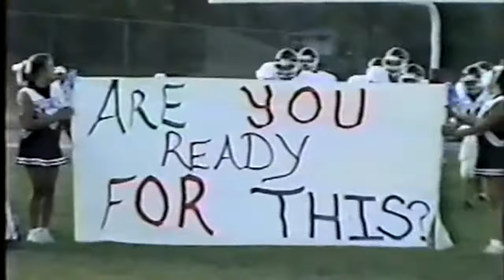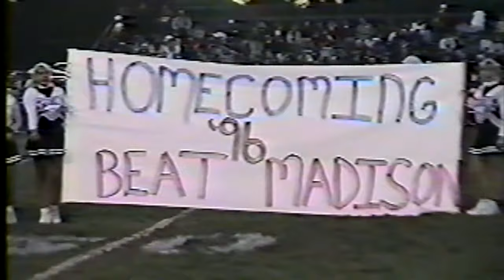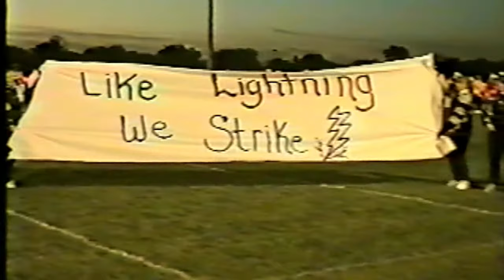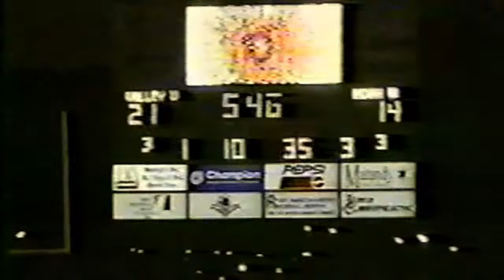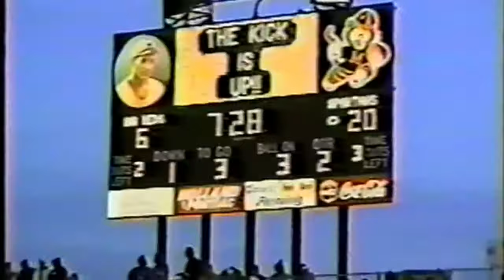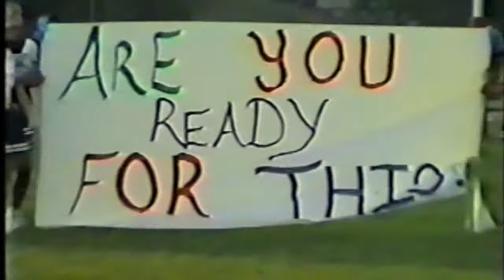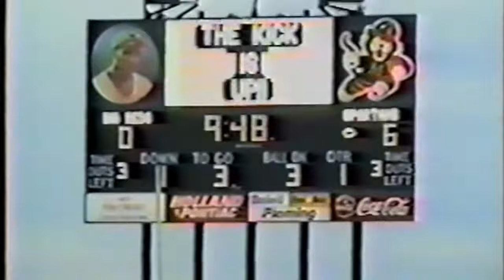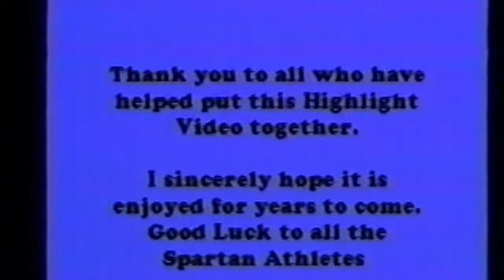1996 Spartan Football Highlight